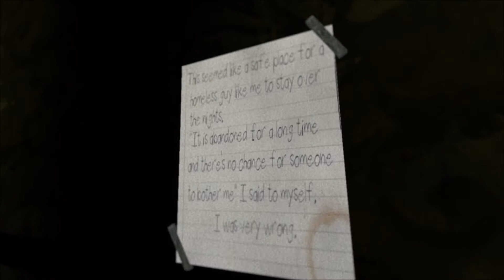WOUNDED PART 2 | MEAT MONSTER CHASES ME | INDIE HORROR GAME | JOJO PLAYS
The motel is totally haunted, terrible screams can be heard in some rooms. We will find keys for each room and get the duct tape to fix the electricity of the security room.
Monster spots us in the security room, so we need to run faster and escape the motel, but we end up monster killing us.
THIS IS THE DEMO VERSION OF WOUNDED.

Welcome my Spooky Jojos to my haunted house.